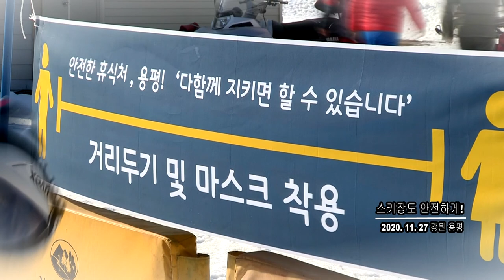[조선영상비전] 스키장도 안전하게!